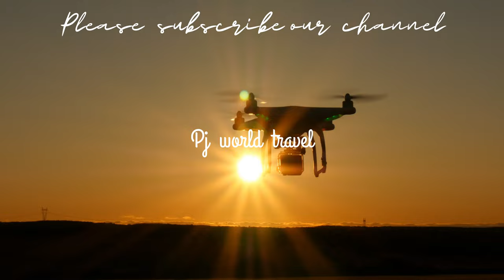Chicago, Illinois, USA 🇺🇸 | America's 3rd Largest City in 4K ULTRA HD by Drone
In this video, we'll take you on a drone tour of Chicago, Illinois in 4K ULTRA HD 60FPS. Chicago is America's third largest city and is a great place to visit if you're looking for a fantastic cityscape to see in UHD resolution!

If you're interested in learning more about Chicago, be sure to check out this drone tour! You'll be able to see the city from a whole new perspective, and you'll be able to witness some of the coolest attractions in Chicago in high definition!
chicago, Illinois us in 4k ULTRA HD 60FPS by drone 3rd largest city of usa
 alberta, viral video, travel vlogs, 4k video, trending
 viceroy bali, monkey forest ubud bali, sacred monkey forest sanctuary, vlog, navy pier
summer mix
summer
deep house
house music
summer mega hits 2023
greensound
green sound
green sound mix
green sound mix 2023
best of vocal deep house regard
lo fi
lofi
lofi hip hop
chill
relax
relax music
music
house
mix
musicas
songs
dua lipa
radio
morning music
live music
youtube music
type beat
paradise
study
mood
music 2023
live
2023